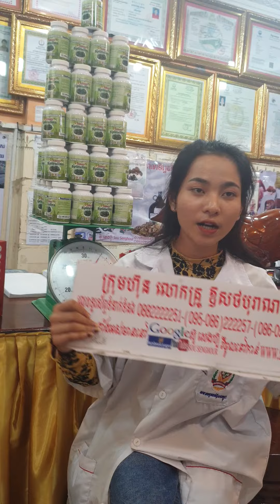រោងចក្រ ស្ពីរ៉ូលីណា spirulina ដំណាប់plum ថ្នាំខ្មែរមានកូនពិត បោះដុំគិតគីឡូ គិតតោន បោះដុំអាហារបំប៉នគ្